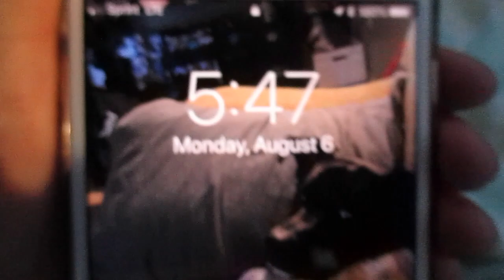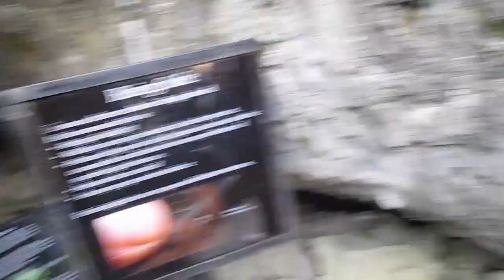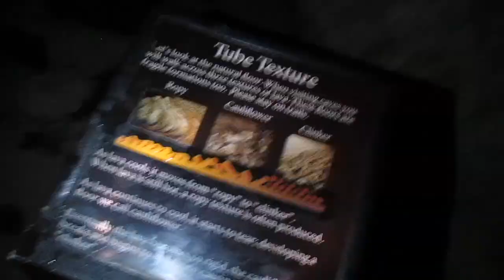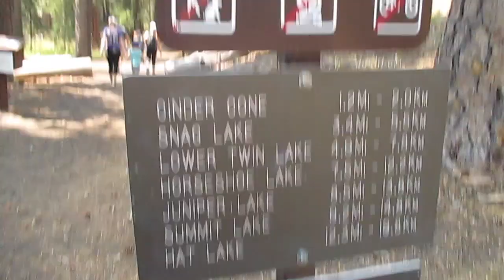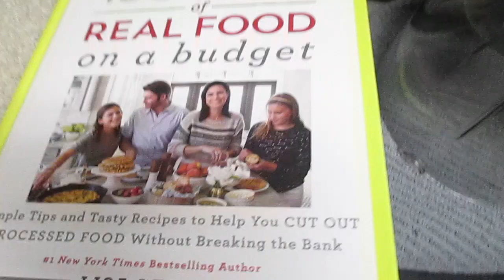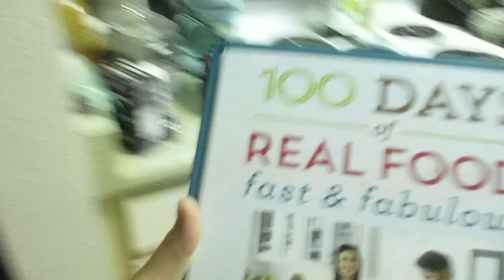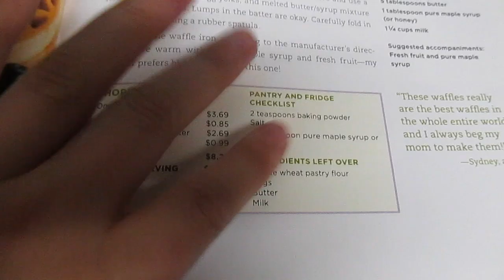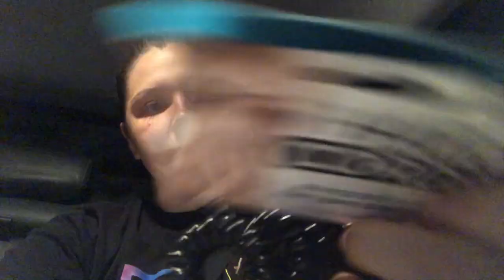California Camping Trip 2018 // vlog 43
Sorry, it took so long to get this video up. Honestly, I totally forgot that I was editing it. Since I have started classes back up I have focused all my attention on my studies.

Anyways, I hope you enjoy this video and keep a look out for my next video. :)